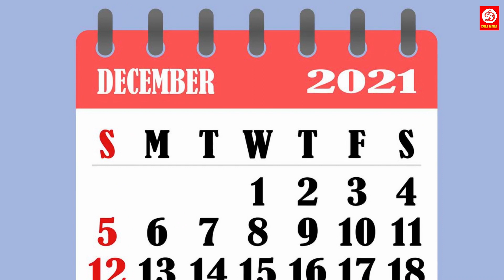ग़रीब का नया साल | Gareeb Ka Naya Saal | Kids | 2023 | Hindi Kahaniya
DRJ Kids is an Entertainment channel, where you can find a golden collection for the Kids consisting of Nursery Rhymes, Kids Learning videos, Kids Animations, Poems, and more.

Story:-
Label: DRJ Kids